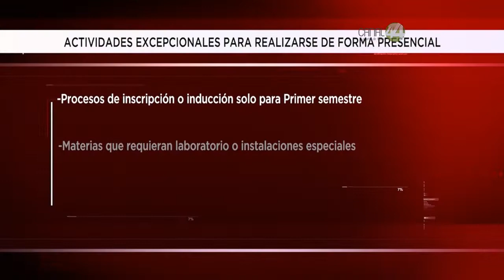La educación media superior también iniciará el ciclo escolar a distancia